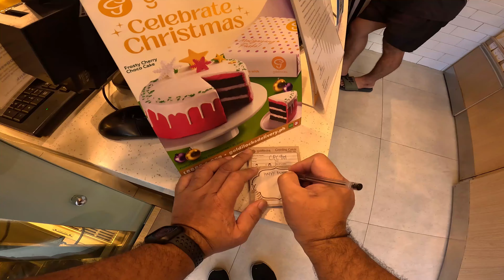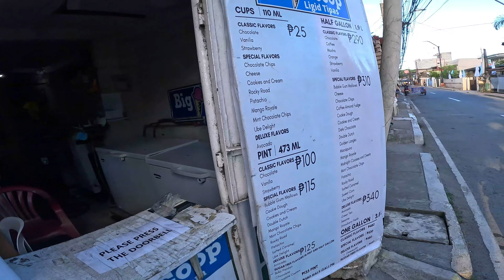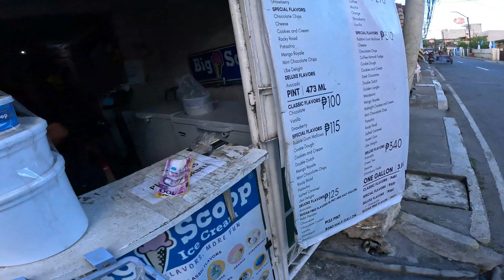Simone's 5th Birthday